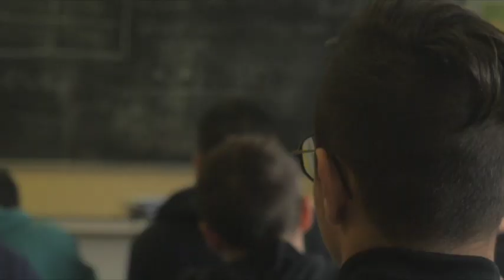Presentazione indirizzo Chimico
Conferenza di presentazione dell'indirizzo Chimico presso ITIS "Artom" di Asti.
Presente il Rettore del Politecnico